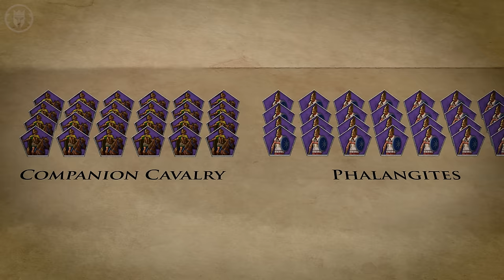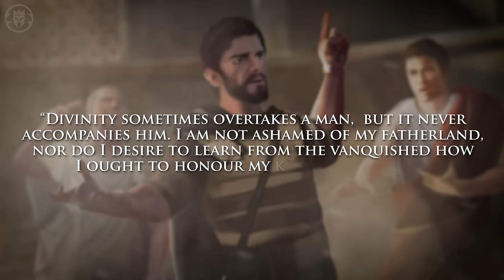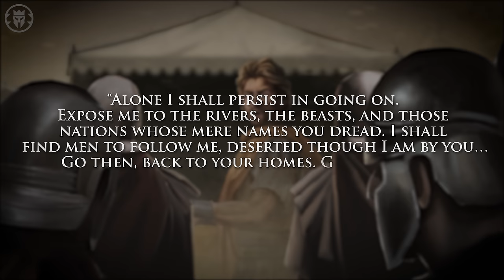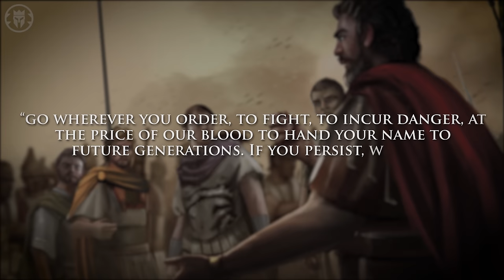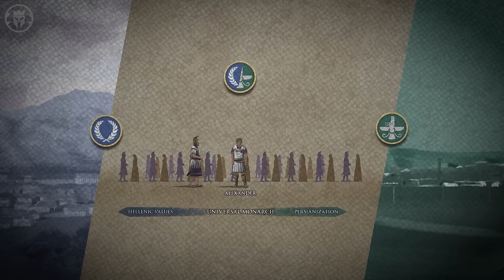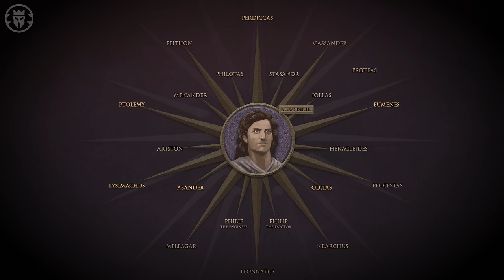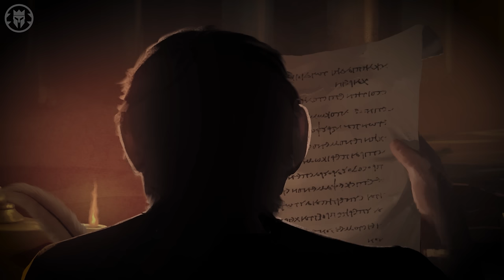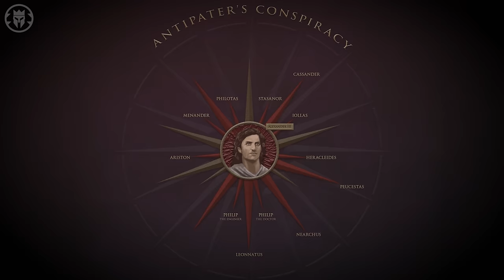Alexander: Indian Campaign, Reforms, Plans, Death - Ancient History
Play War Thunder now with my link, and get a massive, free bonus pack including vehicles, boosters and more

Kings and Generals animated historical documentary series on the ancient wars, ancient civilizations and history of Greece continues with the second video on the life and conquest of Alexander III of Macedon. In the first video we talked about the pacification of the Balkans and Greece and the conquest of the Achaemenid Empire by Alexander while the second will discuss the consolidation of the empire, as well as the campaigns in Central Asia, Afghanistan, Pakistan and India, with the battles of Cyropolis, Jaxartes, Polytimetus, Sogdian Rock, Chorienes’ Rock, Cophen valley campaign, battles of Arigaeum, Massaga, Aornos’ Rock, Hydaspes, Sagala and Multan, mutiny of Alexander's army, his return to Babylon, his plans and reforms, his death and why he died.

The video was made by MalayArcher Bozan and Murat Can Yağbasan, while the script was researched and written by Peter Voller. This video was narrated by Officially Devin Art by Nargiz Isayeva. The artwork was inspired by Joan Francesc Oliveras Machinima: Total War: Rome II engine Divide et Impera mod Alexander submod.

00:00:00 Intro
00:02:46 Alexander into Oxus 329BC: Siege of Cyropolis and battle of Jaxartes
00:27:10 Alexander in Sogdia 329BC-328BC: Battles of Polytimetus, Sogdian Rock, Chorienes’ Rock
00:45:41 Cophen valley campaign 327-326BC: Battles of Arigaeum, Massaga, Aornos’ Rock
01:06:37 Alexander in India 326 BC - Battles of Hydaspes and Sagala
01:29:17 Alexander last campaign 326BC - Siege of Multan
01:49:44 Alexander's Last Year - Reforms and Plans
02:09:35 Last Days of Alexander - Two Versions
02:19:06 What caused Alexander’s death?

Alexander the Great, Conquests, Battle of Gaugamela, Hellenistic Era, Diadochi, Bucephalus Aristotle, Siege of Tyre, Death of Alexander, Legacy of Alexander